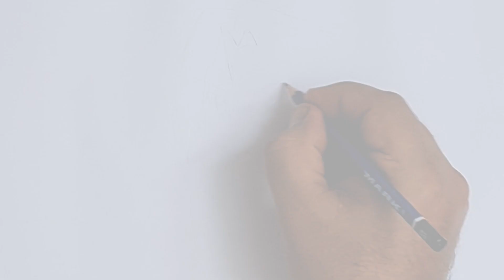"تعليم رسم (الشخصيات الكرتونية والمانغا) (rocket ): خطوات سهلة وسريعة لتحسين مهاراتك الفنية!"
مرحبًا بكم في قناتنا! في هذا الفيديو الرائع، سنأخذكم في رحلة مذهلة لعالم تعليم الرسم، حيث سنتعلم كيفية رسم الشخصيات الكرتونية بأسلوب احترافي وممتع. إذا كنت مبتدئًا أو لديك خبرة في الرسم، فهذا الفيديو مصمم خصيصًا لك!

سنبدأ معًا بخطوات رسم المانغا خطوة بخطوة، حيث سنستعرض تقنيات مختلفة تساعدك في إتقان أسلوب رسم الشخصيات. سنناقش كيفية رسم الوجوه، ونركز على تعبيرات الوجه التي تضفي الحياة على شخصياتك. ستتعلم أيضًا كيفية رسم العيون بطريقة تجعلها تعكس المشاعر بوضوح.

نصائح للرسم الاحترافي ستكون جزءًا أساسيًا من هذا الفيديو. سنقدم لك أفكارًا لرسم الكرتون، مع التركيز على تصميم الشخصيات وتفاصيلها. ستتعلم كيفية استخدام الألوان بشكل فعال، وكيفية اختيار الألوان التي تناسب شخصياتك.

إذا كنت تبحث عن كيفية رسم الأنمي، فهذا هو المكان المثالي لك! سنستعرض نصائح وتقنيات خاصة بالرسم الرقمي، بما في ذلك البرامج والأدوات التي يمكنك استخدامها لتطوير مهاراتك. سنتحدث أيضًا عن كيفية رسم الشخصيات بأسلوب المانغا، مع تقديم أمثلة عملية توضح كل خطوة.

في هذا الفيديو، سنستعرض أيضًا الأخطاء الشائعة التي يقع فيها معظم المبتدئين أثناء الرسم. سنساعدك على تجنب هذه الأخطاء وتحسين مهاراتك بشكل أسرع. سنتناول كيفية رسم الأشكال الأساسية، وكيفية استخدامها كأساس لرسم الشخصيات المعقدة.

لا تنسَ متابعة قناتنا، حيث سنقوم بنشر المزيد من الدروس المفيدة في المستقبل! نود سماع آرائكم في التعليقات أدناه، شاركونا تجاربكم في رسم الشخصيات الكرتونية والمانغا.

لماذا عليك مشاهدة هذا الفيديو؟

لأنه يحتوي على تقنيات متقدمة في رسم الشخصيات الكرتونية.
لأنه يقدم نصائح قيمة لتحسين مهاراتك في تعليم الرسم.
لأنه يساعدك في اكتساب المهارات اللازمة لرسم المانغا بشكل احترافي.
لأنه يجمع بين المرح والفائدة في عالم الرسم.
انضم إلينا في هذه المغامرة الفنية، وابدأ برسم شخصياتك المفضلة بأسلوب مميز! سواء كنت تحب رسم المانغا أو الشخصيات الكرتونية، فإن هذا الفيديو مصمم ليكون مرجعك الأول في تطوير مهاراتك.

أهمية تعلم رسم الشخصيات الكرتونية والمانغا

تطوير المهارات الإبداعية: الرسم يساعد على تعزيز الإبداع والتفكير النقدي. من خلال رسم الشخصيات، يمكن للفنانين التعبير عن أفكارهم ومشاعرهم بطريقة فنية.
تحسين التنسيق بين اليد والعين: الرسم يتطلب دقة في الحركة، مما يساعد على تحسين التنسيق بين اليد والعين، وهو أمر مهم في العديد من الأنشطة اليومية.
فرص العمل: تعلم رسم الشخصيات الكرتونية والمانغا يمكن أن يفتح أبوابًا لفرص عمل في مجالات مثل الرسوم المتحركة، تصميم الألعاب، والكتب المصورة.

تقنيات رسم الشخصيات

الرسم الأساسي: يجب على المبتدئين البدء بتعلم الأشكال الأساسية مثل الدوائر والمربعات، حيث تشكل هذه الأشكال الأساس لرسم الشخصيات.
التظليل والإضاءة: فهم كيفية استخدام الضوء والظل يمكن أن يضيف عمقًا إلى الرسومات. يمكن استخدام تقنيات التظليل المختلفة لإبراز ملامح الشخصيات.
التعبير عن المشاعر: تعلم كيفية رسم تعبيرات الوجه المختلفة يساعد في جعل الشخصيات أكثر حيوية وواقعية. يمكن استخدام مراجع من الرسوم المتحركة أو المانغا لفهم كيفية التعبير عن المشاعر.

نصائح للمبتدئين والمحترفين

الممارسة المستمرة: يجب على الفنانين المبتدئين والمحترفين على حد سواء ممارسة الرسم بانتظام. يمكن أن تساعد الممارسة في تحسين المهارات وتطوير أسلوب فني فريد.
الدروس التعليمية: الاستفادة من الدروس التعليمية المتاحة على يوتيوب يمكن أن تكون مفيدة جدًا. هناك العديد من القنوات التي تقدم محتوى تعليمي شامل حول رسم الشخصيات الكرتونية والمانغا.
التغذية الراجعة: من المهم الحصول على تغذية راجعة من الآخرين. يمكن للفنانين مشاركة أعمالهم على منصات التواصل الاجتماعي أو المنتديات للحصول على آراء بناءة.

الخاتمة

تعلم رسم الشخصيات الكرتونية والمانغا هو رحلة ممتعة ومجزية. سواء كنت مبتدئًا أو محترفًا، هناك دائمًا مجال لتحسين المهارات وتطوير الأسلوب الفني. من خلال الممارسة المستمرة والاستفادة من الموارد المتاحة، يمكنك أن تصبح فنانًا متميزًا في هذا المجال.